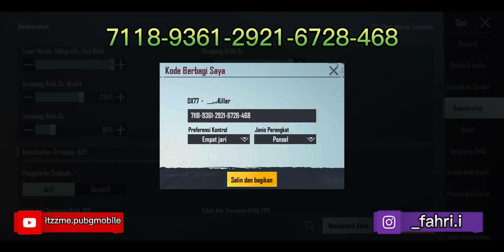TERBARU!!! CARA SETTING SENSITIVITAS GYROSCOPE PUBG MOBILE YANG BAIK DAN BENAR | GYRO DAN GYRO ADS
Cara mengatur sensitivitas gyroscope dan sensitivitas gyroscope ADS yang baik dan benar | lengkap penjelasan, perbedaan dan fungsinya masing-masing.

KODE SENSITIVITAS
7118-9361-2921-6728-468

Halo teman-teman semua, di video kali saya akan menjelaskan bagaimana cara mengatur sensitivitas gyroscope dan sensitivitas gyroscope ADS yang baik dan benar, lengkap dengan penjelasan perbedaan dan fungsinya masing-masing. Simak videonya baik-baik agar terhindar dari kekeliruan dan kesalahpahaman.

SEMENTARA NONTON yuk LIKE.
SESUDAH NONTON yuk SHARE agar bermanfaat bagi teman-teman lainnya.

Donasi sedekah seikhlasnya 🙏🏼
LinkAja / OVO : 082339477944